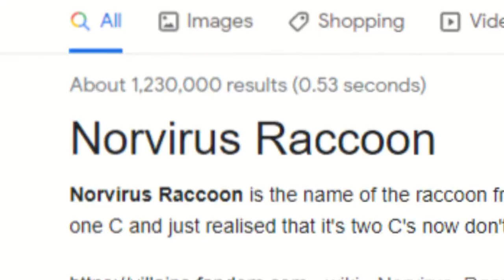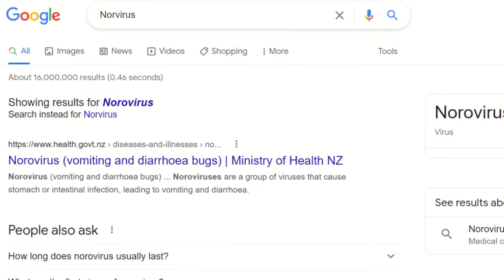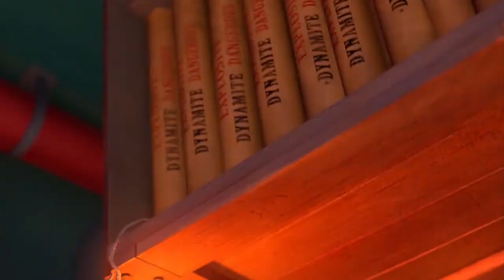Does Anyone Remember "The Nut Job"?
'The Nut Job' Is A Cinematic Disaster, the 2014 animated movie has many bad reviews, with the plot being about a squirrel, (Surly) voiced by Will Arnett, who is trying to get nuts but the animals at the park are also trying to get nuts too.  This movie has gotten terrible reviews from IMDB, Metacritic, and many more websites but I wanted to re-watch the nut job after five years to see if it was really as bad as it's said out to be.

I reacted, reviewed and commentated on this movie and have wondered if Anyone Remembers The Nut Job? Or am I one of the only people who remember this nutty movie.

Send Video Ideas!

Video Chapters:
0:00 - What is The Nut Job?
0:23 - Nut
18:26 - Thanks for watching I love ya! :)

Check me out on TikTok https! //rb.gy/gnofbx